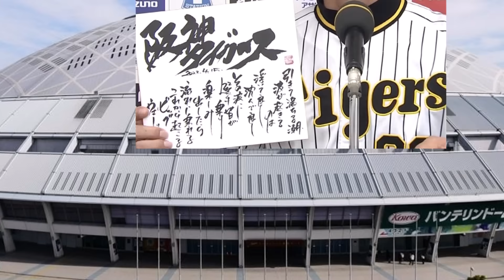【和義ただ突っ立てるだけ！至福の傍観！】中日無頼 カズヨシ 勝つ者は勝つべくして勝っているのだっ...【MADの方】【反応集】【プロ野球反応集】【2chスレ】【5chスレ】